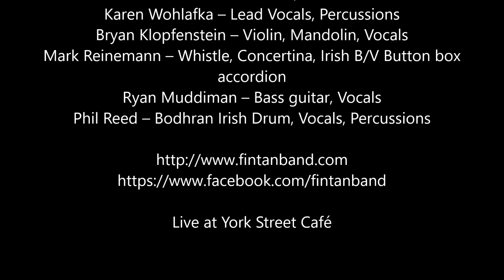FinTan Johnny Jump up – Morrisons Jig feat Cincinnati Highland Dancers Live @ York Street Café